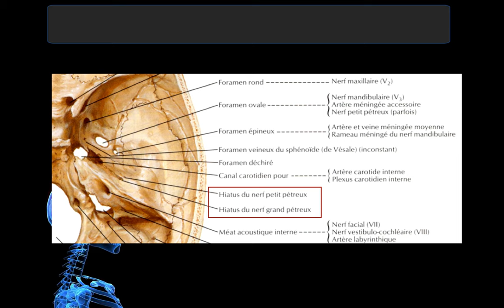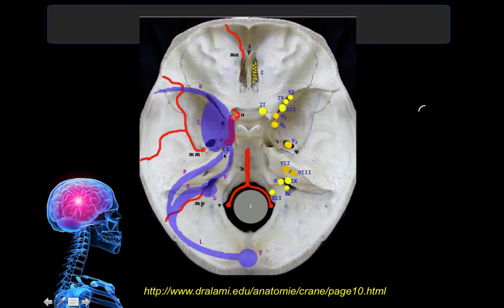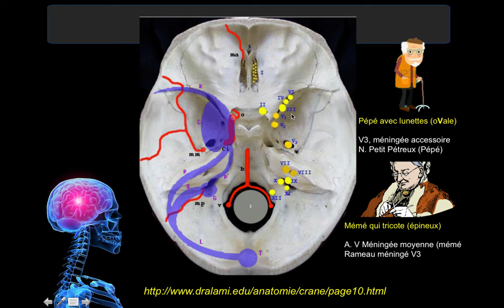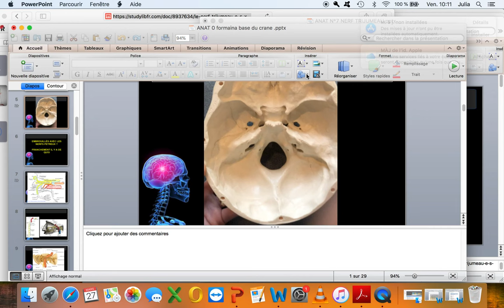Foramen de la base du crâne: vue endocrânienne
Tutoriel pour visualiser, comprendre et mémoriser l'anatomie crâniofaciale. On commence ici par la base... c'est à dire la base du crâne en vue endocrânienne;  description de l'ensemble des passages nerveux et vasculaires, moyen mnémotechnique pour les foramina ovale et épineux...